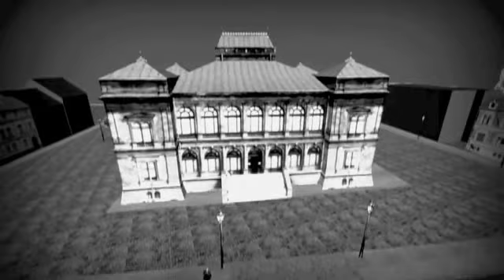Karl August Platz in Weimar Anno 1915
Eine 3D Animation des Karl August Platz in Weimar im Jahre 1910 bis 1936 zirka.